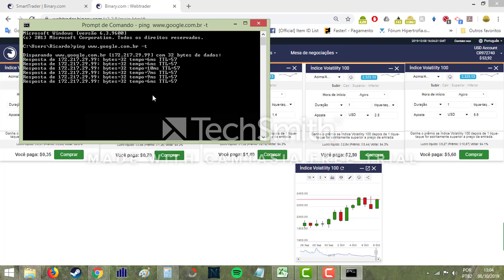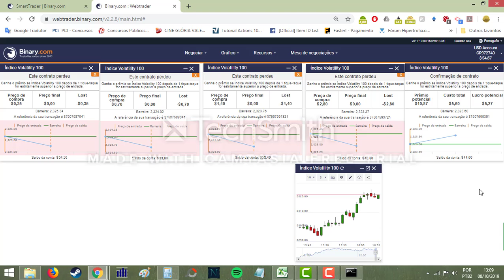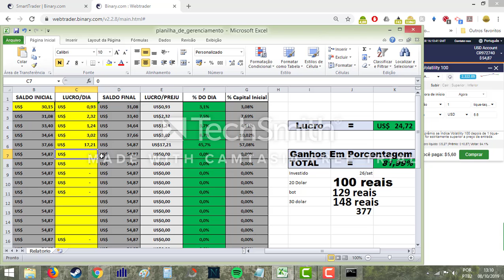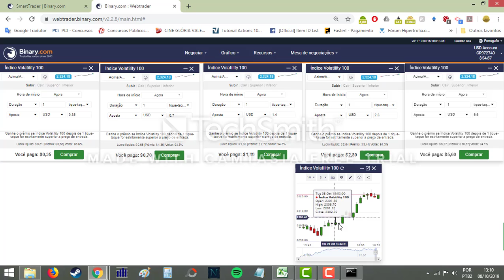Binary 45% na explosão. Nunca faça isso com banca de 30US Dolares PARTE 2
Depois do sucesso que o primeiro Bot Queiroz e suas atualizações fizeram, chegou a nova versão do Bot Queiroz.
Quais são as configurações disponíveis no bot?
Todos nossos bots possui :
Limite de perdas seguidas.
Limite de martingale .
Multiplicação do martingale .
Meta .
Stop Loss .
Pra quem é esse bot ?
Não tem um público específico, iniciantes e veteranos no mercado de opções binarias podem usar o robô, pois é bem simples de operar e quando adquirir o bot vem um vídeo explicativo ensinando passo a passo como abrir e executar cada bot  .
Tenho alguma garantia caso o bot não funcione?
Sim , nosso produto tem garantia de teste  de 7 dias caso o bot apresente problemas técnicos você pode solicitar o reembolso que será avaliado .
OBS : Não será aceito reembolso caso você simplesmente não goste do produto ou por outro motivo que não seja uma falha   comprovada no arquivo original do bot.

Descrição do Bot Queiroz:
*Bot com senha atualizada e encaminhada para o email de compra de 30 em 30 dias para evitar fraudes e revendas.
*Bot com senha atualizada de 30 em 30 dias e enviada para email que foi comprado o bot
*Multiplicador de martingale.
*Limite de martingale.
*Meta .
*Stop loss.
*Configuração fácil
*Excelente para quem não tem controle emocional e tem receio de dar ordem manualmente.
*Bot muito seguro , só quebra a banca se você não impor limites.
**Use com Moderação
***Bot bônus e atualizações 7 dias após a compra .

Maquininha de cartão a melhor do mercado SAMUP
Melhor empresa de MMN para investir em robôs!
Você dono do seu dinheiro. Pare de entrar em pirâmides e golpes. Aprenda a ser dono do seu destino!
2020 o ano de você melhorar sua saúde!
Sou personal trainer e já ajudei dezenas de pessoas a melhorar de forma, ter uma saúde melhor e ganhar qualidade de vida.
Passamos horas sentado operando e as dores no corpo só fazem aumentar. Criei um método eficaz e funcional. Você melhora sua vida! Mais disposição pra operar ou brincar com seus filhos.
2 Planos, escolha o melhor e vamos juntos nesse objetivo!

Descubra o Método de Emagrecimento Utilizado Por Milhares de Mulheres.
Para Perder de 5 a 10KG Em Apenas 17 Dias
DESCUBRA COMO EMAGRECER ATÉ 4KG EM 7 DIAS COM RECEITAS TESTADAS E APROVADAS POR NUTRICIONISTAS
O Método Detox é um produto de venda cruzada da Dieta De 17 Dias com Grupo Vip, onde as compradoras recebem um conjunto de 4 e-books ensinando elas a como fazerem detox, um desafio dos chás, como eliminar estrias e reduzir medidas com o uso do método detox.
Trabalho com a melhor empresa de Perfumaria e cosméticos do BRASIL!
GRUPO HINODE! Faça seu pedido! O envio é 0800!!!
Ganhar renda extra vendendo ou montando uma rede de consumidores inteligente? Fale comigo. Direto no WPP
Duvidas e parcerias! Me chama no wpp!